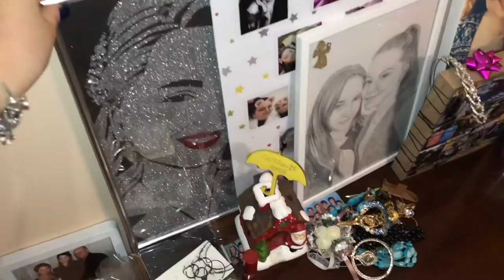VLOGMAS 2020 🎅🏼 || Ziua 3 || Scoatem bradul de la “naftalină” 🎄